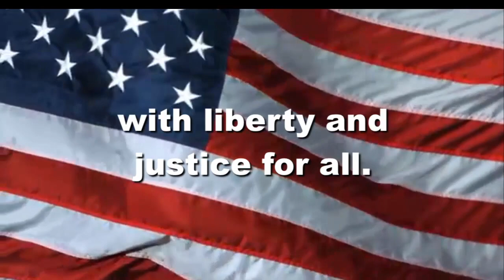OHS News 9 27 19